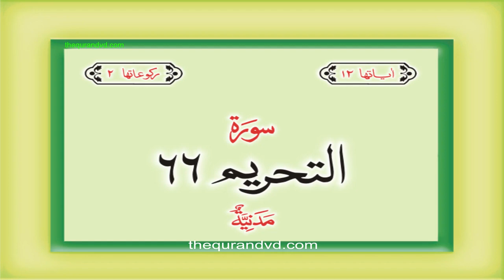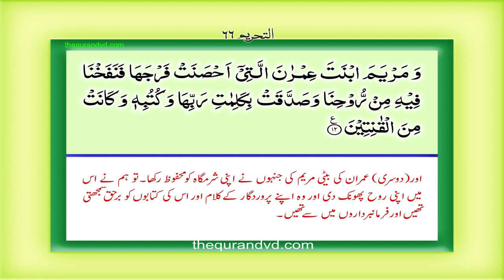66 Sura At Tahrim